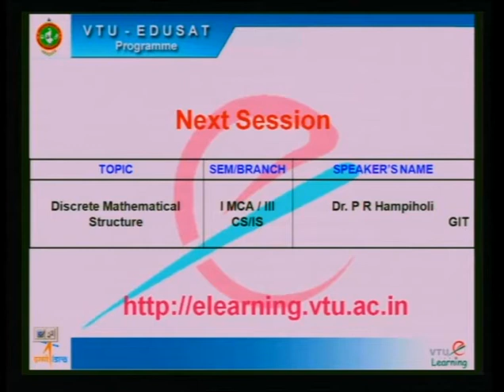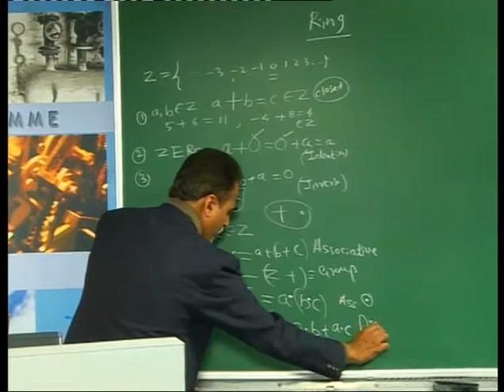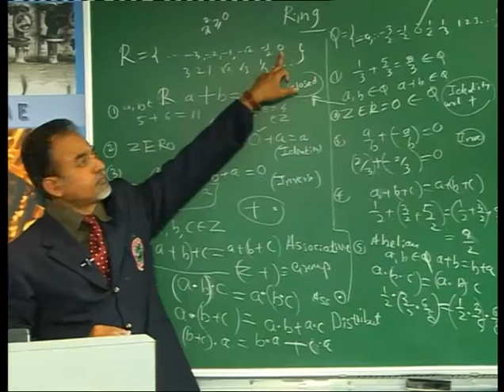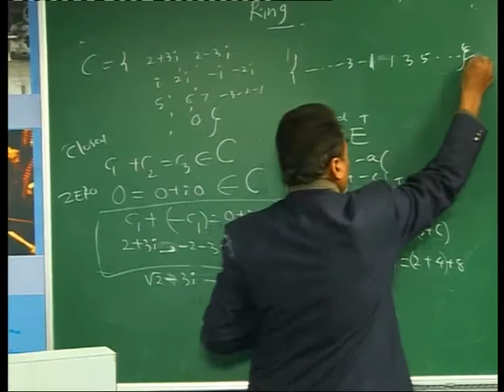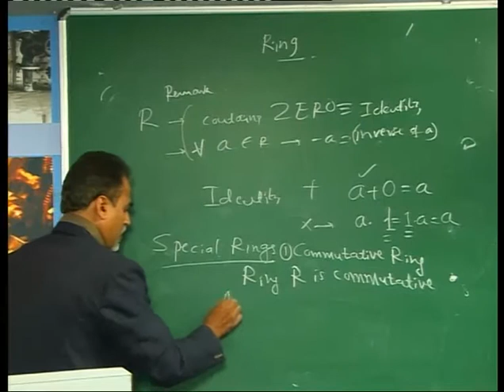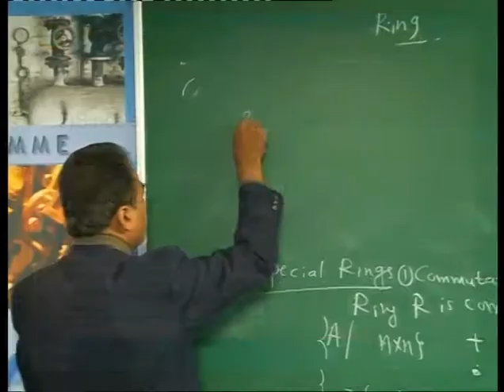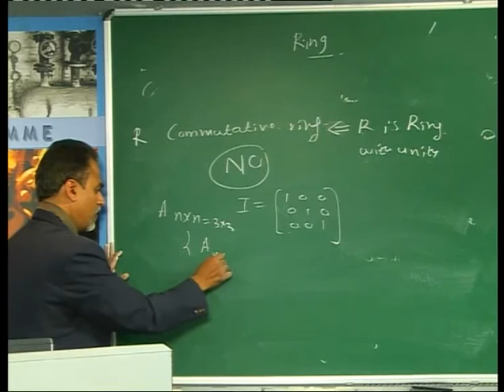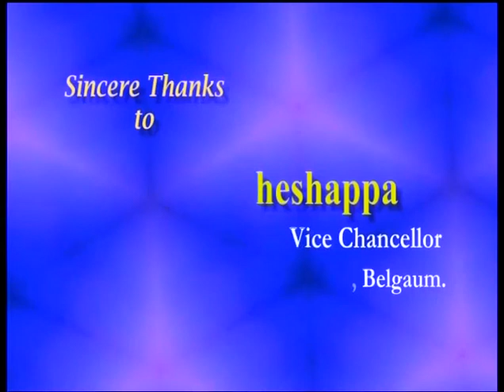Lecture 28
18CS36 - Discrete Mathematical Structures